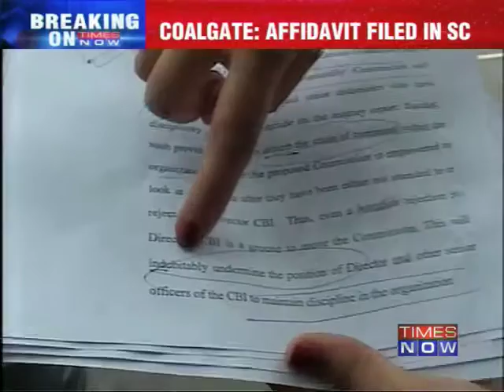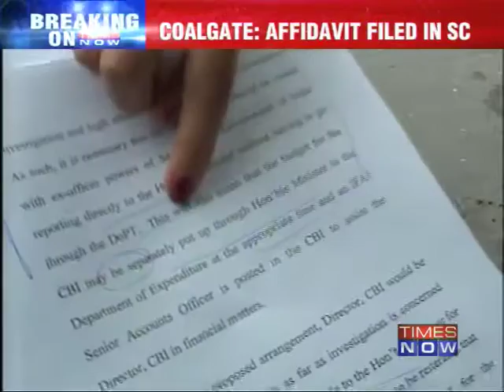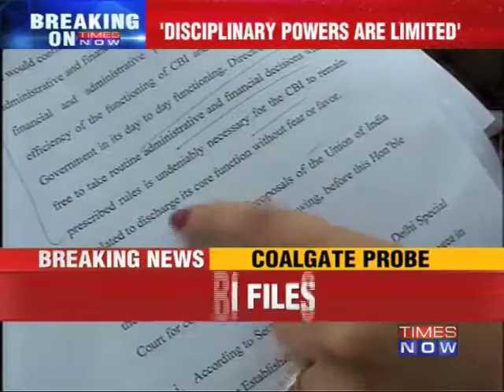CBI files affidavit in Coalgate in SC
CBI files an affidavit over the Coalgate in the Supreme Court today (July 16). CBI in the affidavit admits its administrative, disciplinary and financial powers are limited and says it is necessary that CBI director has equal powers as of government's secretary. Download the Times Now India's Election HQ app and get all the election info at one go. Social Media Links